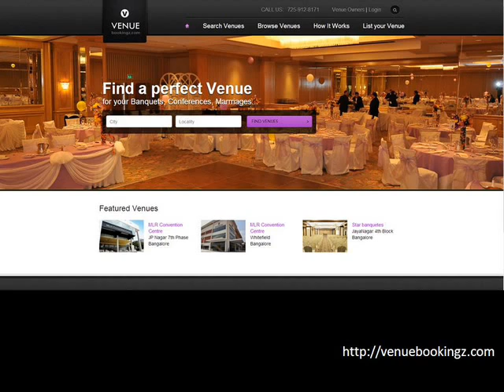banquet halls wedding halls function halls party halls in Sampangiramapuram bangalore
Find list of great Wedding / Marriage Halls in Sampangirama Nagar, Bangalore for shaadi,marriage,wedding,kalyan.Listed AC Banquet Halls in Sampangirama Nagar, Bangalore for reception,engagment,birthday parties,wedding,kitty party,board meetings,conferences,seminars,corporate meetings,training programmes,high powered meetings,lectures/ workshops,product launches,private parties,fashion shows. Function Halls in Sampangirama Nagar, Bangalore | Party Halls in Sampangirama Nagar, Bangalore| Conference Halls in Sampangirama Nagar, Bangalore |  Auditoriums in Sampangirama Nagar, Bangalore